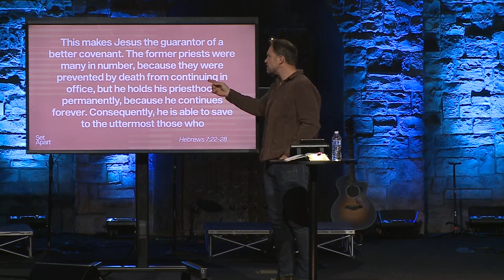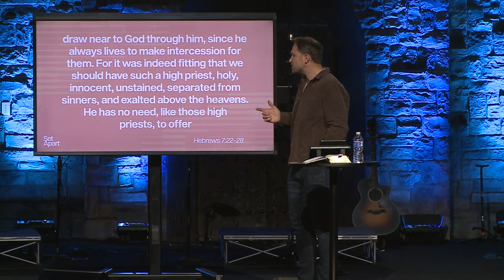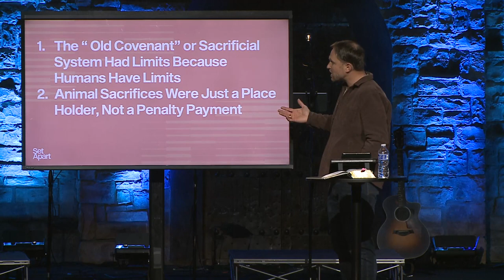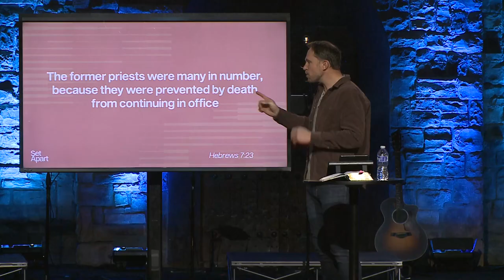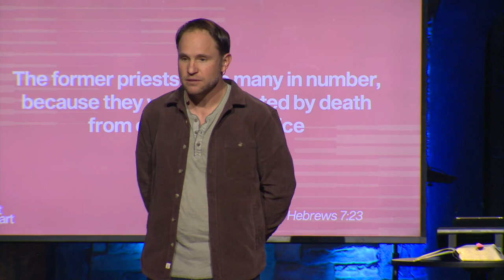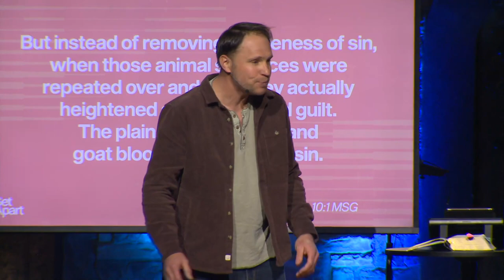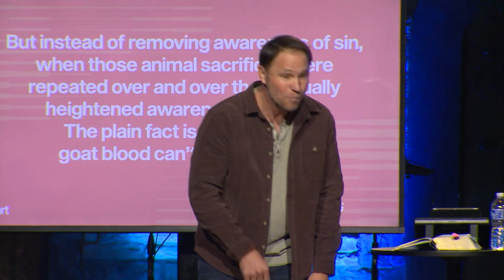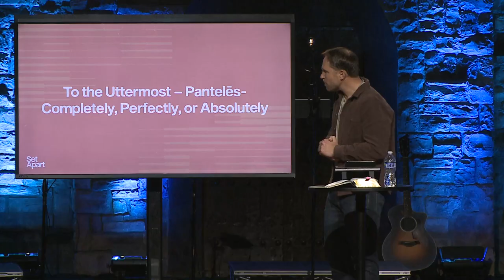Holiness Restored - Set Apart (Week 4)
How does God restore us to a place of holiness and being set apart? Watch as Pastor Andrew shows us how Jesus's ultimate sacrifice can redeem, restore, and transform us!